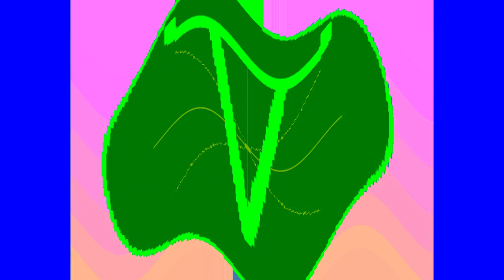All Windows Animations From MS Paint Updated in G Major 1177